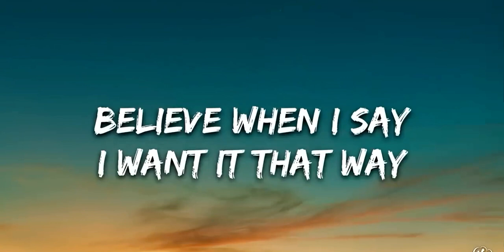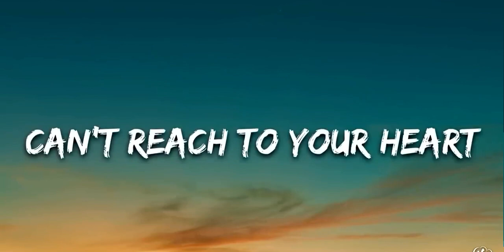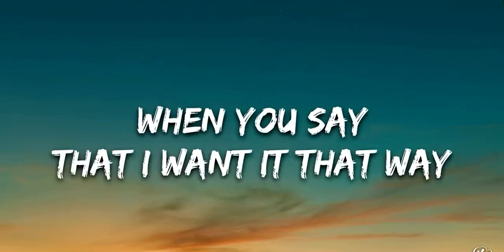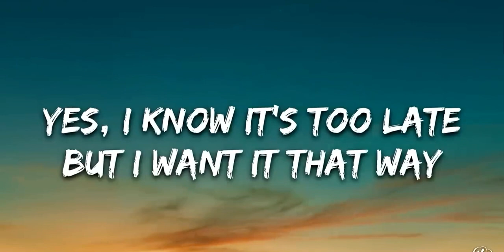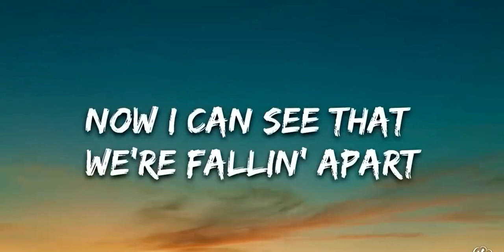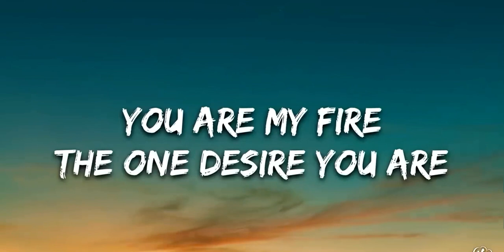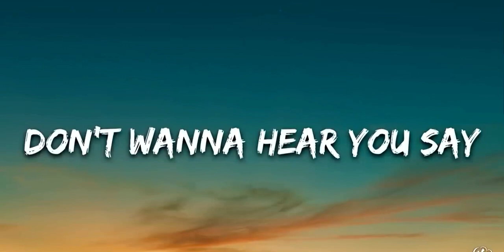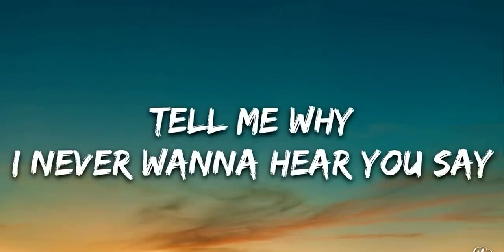I want it that way